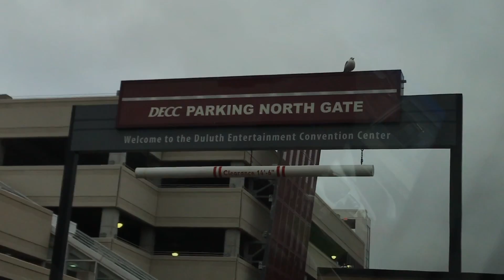Weekend in My Life // UMD Hockey Game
Here's a short video of a Friday afternoon through Saturday evening! UMD men's hockey played their first home game of the season vs the Gophers. It was super fun and they ended up tying. There are videos coming each week the rest of October so get excited!

Music
Happy and Fun Pop Background Music For Videos (1)
Inspiring Cinematic Background Music For Videos.mp3